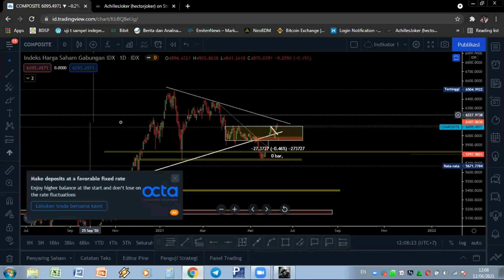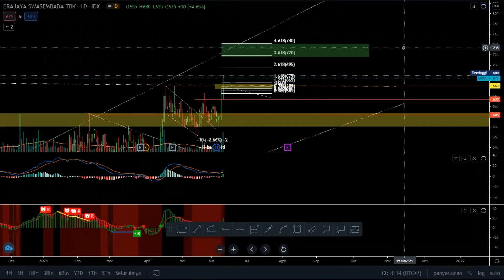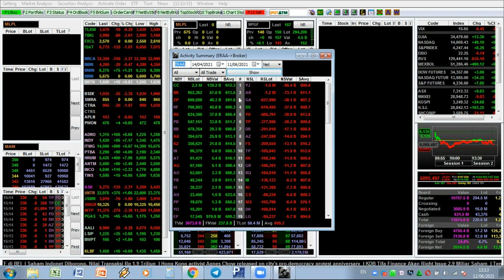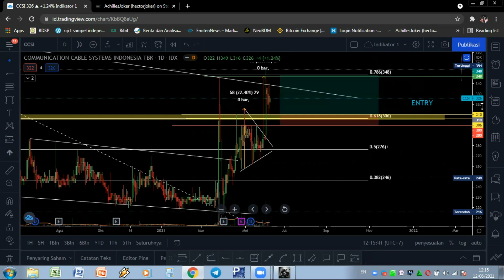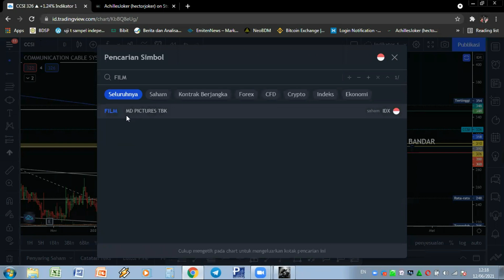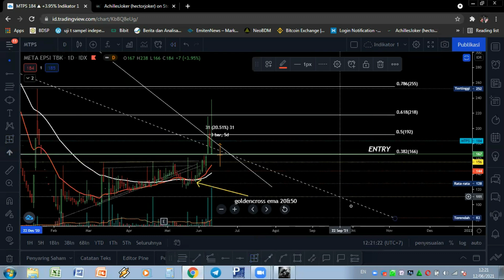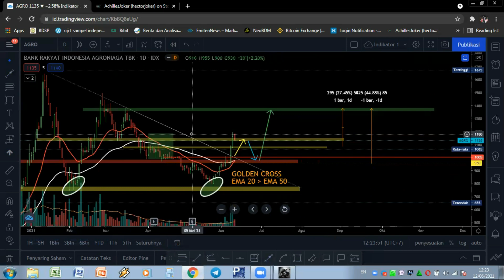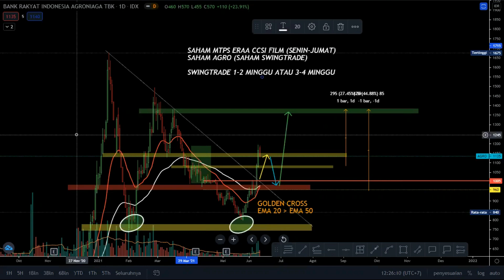Saham Gorengan Kasih Cuan !!! Perhatikan Saham ini Minggu Depan. Jangan Terlewatkan Cuan SobatJoker.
Beberapa saham gorengan sudah hampir menyelimuti cuan untuk SobatJoker. Minggu depan saham ini bisa dilirik, secara oscillator sudah merekomendasi untuk akumulasi. Semoga memberikan cuan bersama SobatJoker seperti video ulasan PMMP PNBS BVIC TGRA

Berikut ulasan teknikal price action nya .

$CCSI $MTPS $AGRO $FILM $ERAA